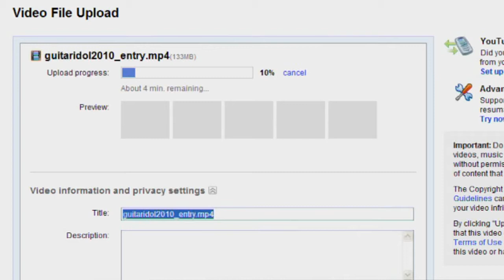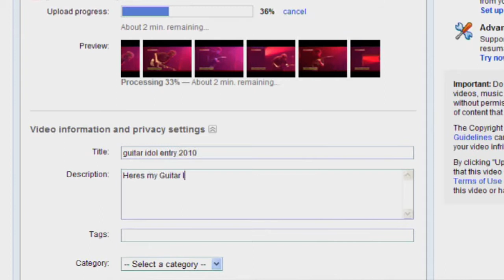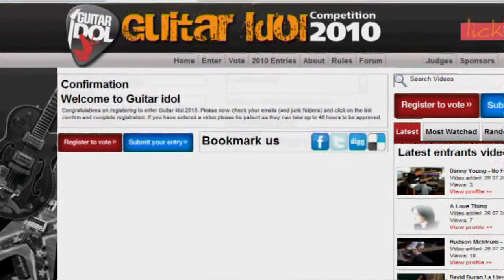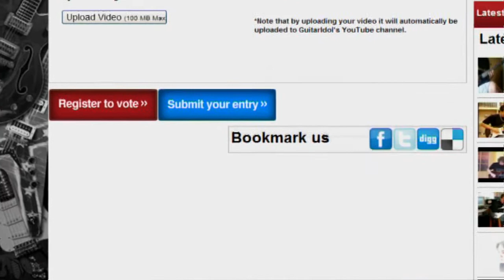Guitar Idol - Entry Details For Guitar Idol Competition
Guitar Idol 2010 - the world's biggest and best guitar competition is here!!

Could you be 2010's Guitar Idol winner?
Please once you've filled in your application and submit your guitar idol entry please post your guitar idol 2010 entry as a responce to this video!!

Entering Guitar Idol is extremely simple - please follow the instructions within this video!

2. Hit 'Enter' or 'Submit Entry'
3. Fill in your details
4. Either upload your video via YouTube (copy the url across) or Upload directly to GuitarIdol.

GoodLuck!!

Guitar Idol 2010 is here building on from the success of Guitar Idol 2009 and Guitar Idol 2008 this year Guitar Idol 2010  promises to be the best yet, with a revised format and even more opportunities to show the world your music and guitar playing skills! Past competitors have gone on to secure major record deals, worldwide tours, and spread their music to fans all over the world.